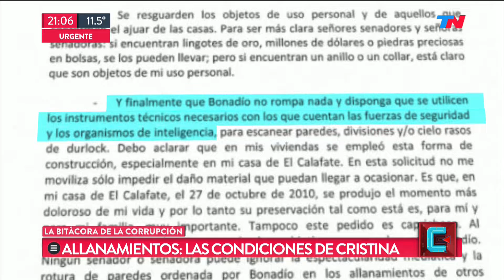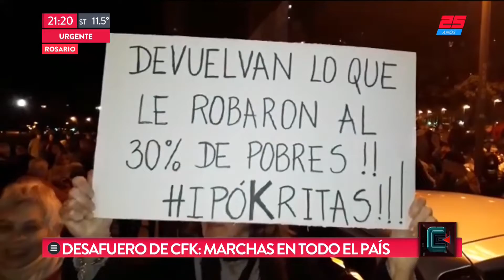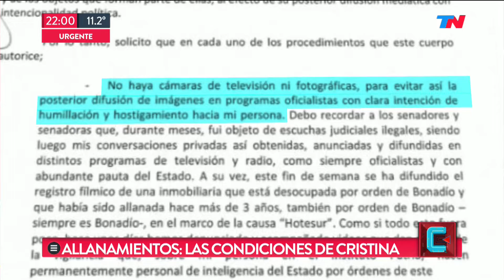TN Central (21/08/2018)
Programa de "TN Central" emitido el Martes 21 de Agosto de 2018.